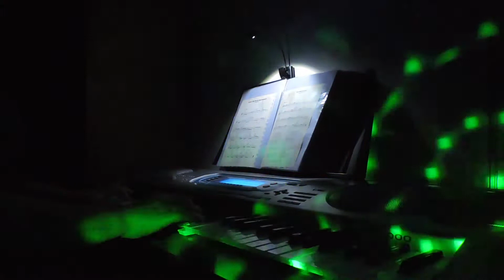Ann Tomlin - Blow The Wind Southerly - Chapel Organ - With Flashing Party Lights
11th June 2019 - Ann Tomlin- BLow The Wind Southerly - Chapel Organ - With Flashing Party Lights. I used to play up to a professional standard but then didnt play for a number of years. Therefore I thought I would upload my performances which won't be as good as some people but I'm hoping will be better than others. Hopefully the videos will get better as I get back into playing again. I currently play my keyboard for Potters Marston Church in Leicestershire who don't mind me practising on them. I have just started to play the Euphonium with The Lutterworth Town Band who have very kindly lent me a Euphonium. where I post live Practice in the CHurch and Practice in the Park performances. Filmed using a Nikon Coolpix 530 on a Casio keyboard. I was brought up on a farm in Leicestershire with working shire horses and MUSIC. I first took an interest in Music by tinkering on my Granny's piano at the age of 4. Granny had died in 1945 at the age of 51. Mum and Dad couldn't read Music so when I started school at the age of 5 (no pre-school in those days) Mum asked if there was a MUSIC Group. There was a Recorder group so Mum brought me a Recorder in January 1972 for the very expensive price of £1.  I always remember her going on at me I had better stick at it becasue a pound was a lot of money. It was a weeks worth of petrol in the car. All I can say to that is a Big THANK YOU to Mum and Dad (both sadly passed away) for giving me the gift of MUSIC all those years ago.